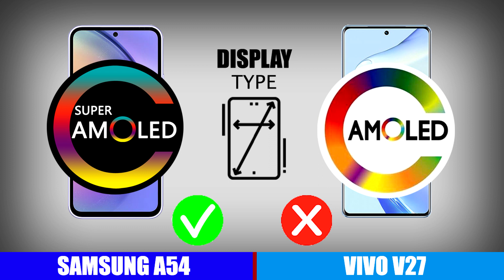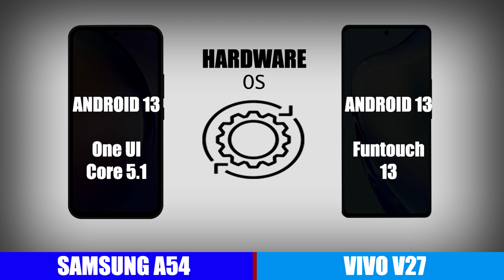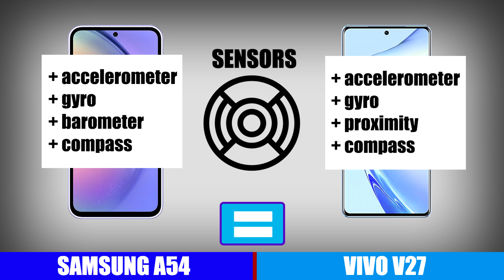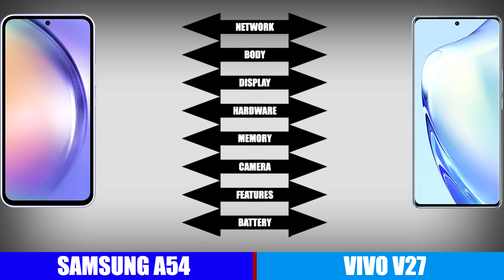Which is a good choice between SAMSUNG A54 vs VIVO V27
Samsung A54 vs Vivo V27 comparison video. The comparison in this video looks at the complete specifications of the two smartphones. This comparison uses data from several sites that contain smartphone information.